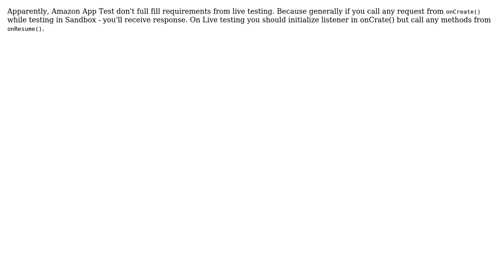Amazon IAP v2.0 don't responde on android live testing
With thanks & praise to God, and with thanks to the many people who have made this project possible! You are responsible for your own actions.